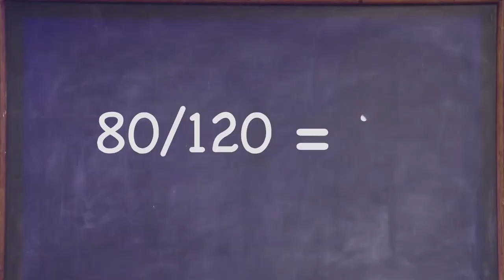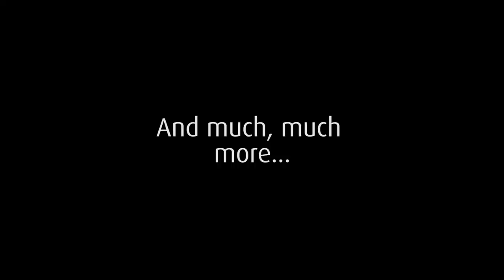Television Production Showreel 2017 | Middlesex University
From documentaries to gymnastics, music to gameshows, check out the exciting work that our television production students have created throughout 2017.